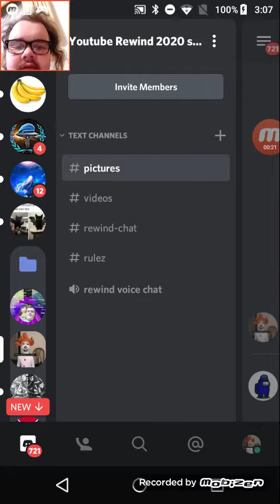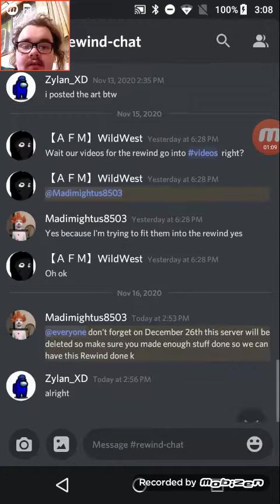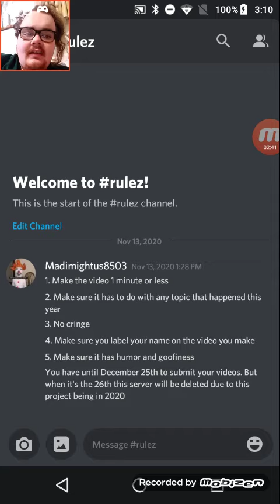Youtube Rewind 2020 project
this is the greatest project of all time